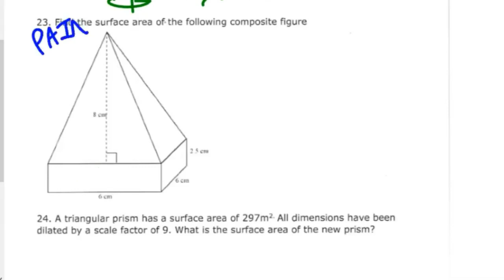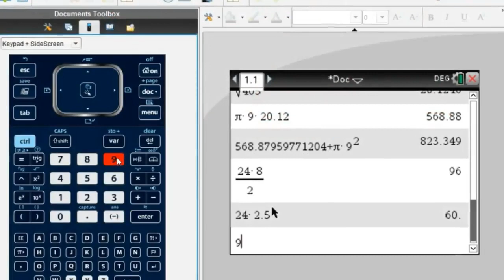4/1/19 Review Surface Area